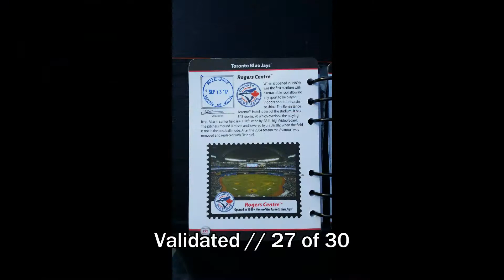Rogers Centre // 27 of 30 // Quest For 30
WHEN THE GLASSES ARE NOT ON, THERE'S STILL SOME TRAVELING GOIN' ON! Stop 27 in the "Quest For 30" baseball journey is the Rogers Centre in Toronto, Ontario, Canada, home of the Toronto Blue Jays. The roof was open for the game and I had a great view of the CN Tower from my seat. I met some great people and this was the 6th time I saw the Baltimore Orioles play. IT'S GAME TIME FOLKS!

Baltimore Orioles vs. Toronto Blue Jays // September 13, 2017